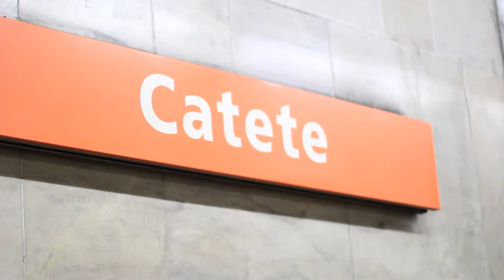Making Of Marcelo D2 / Possato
Vocês já foram expulso do Metrô?? :)
Making of da sessão externa com Marcelo D2 para o disco "Nada pode me parar", lançado pela Sony Music.  As imagens foram feitas nos bairros do Catete , Santa Tereza, Copacabana e na lendária Vila Mimosa.